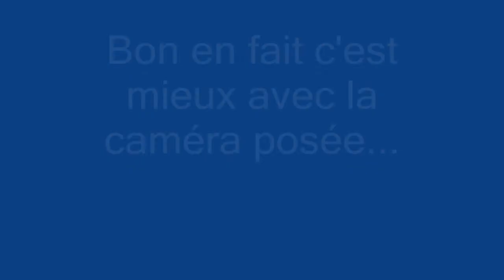E Revo : un MERV et des flaques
Compilation de ma dernière sortie avec mon E-Revo vxl.
Il est équipé de nouveaux pneus : des Trencher de chez Proline, qui sont très efficaces !
Et comme d'habitude : beaucoup de passage dans l'eau.